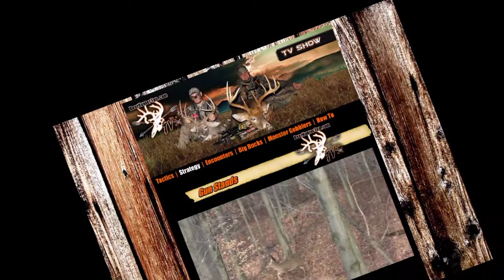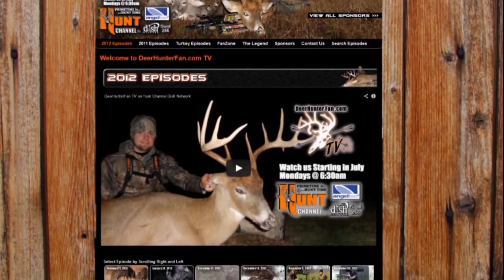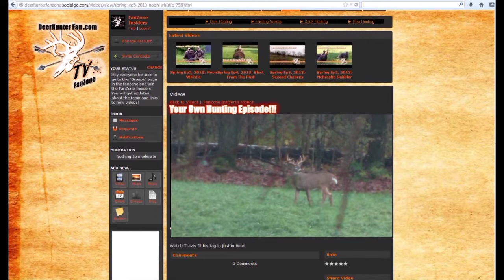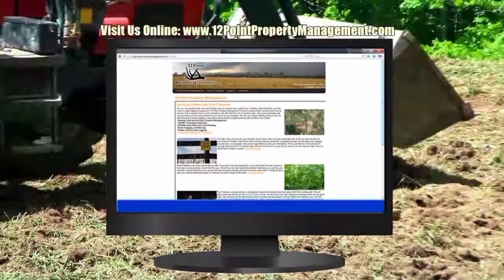TV Show Ep5 | Gun Stands(Big Buck Kill with Rifle in New York)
TV Show Ep5 | Gun Stands(Big Buck Kill with Rifle in New York) Watch as Ron take a great buck in the New York Rifle season with his 30-06 Rifle at over 300yds.